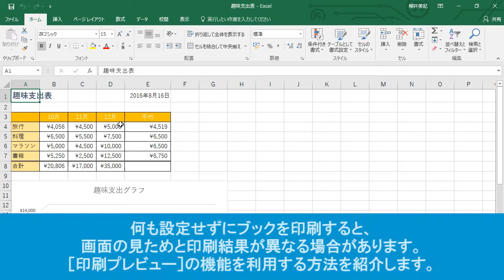エクセル超入門：印刷前に仕上がりを確認しよう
何も設定せずにブックを印刷すると、画面の見ためと印刷結果が異なる場合があります。［印刷プレビュー］の機能を利用する方法を紹介します。